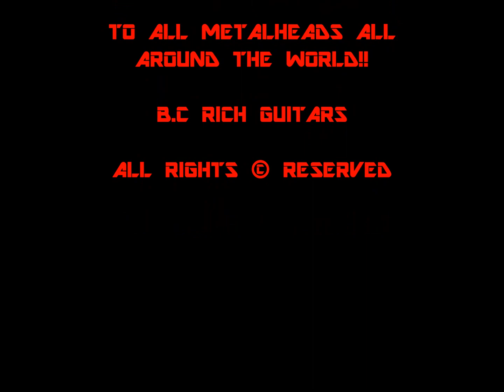Steelfist - Rock till the morning(official)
Band:Steelfist.
Song.Rock till the morning.
Album:Seventh sacrament.
Country:Finland.